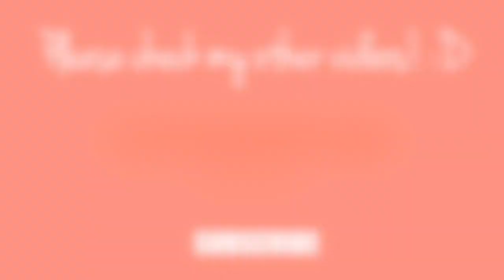冬天沖涼恩物！BB牛奶肌無難度！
想逐漸變滑又得，想立即變滑又得，得咗！